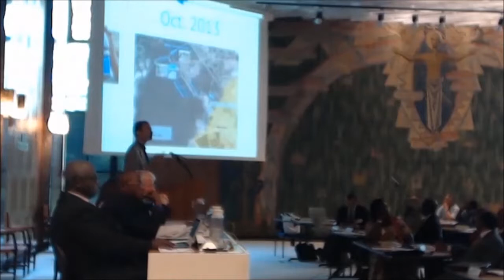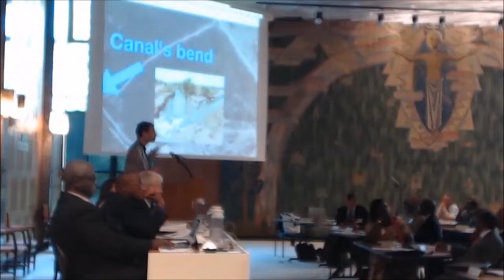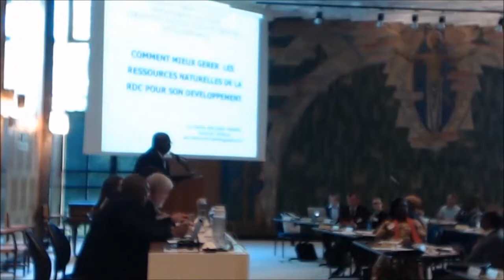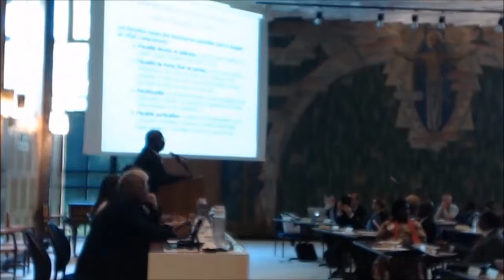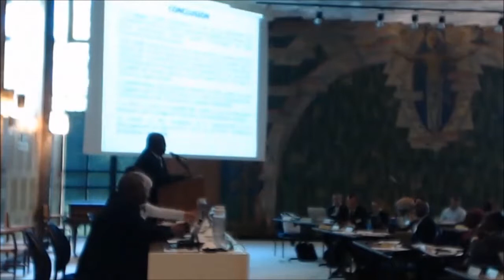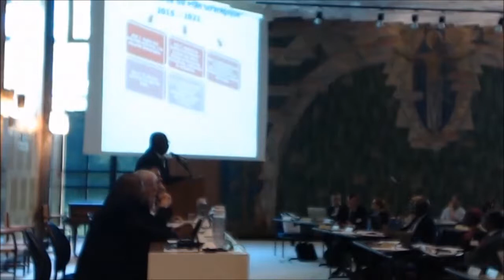WCC conference: Peace and Security in the DRC, 2nd session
A major conference on peace and security in the Democratic Republic of Congo (DRC), convened by the World Council of Churches (WCC), began on Wednesday 27 May 2015 its search for solutions to the DRC’s steepest challenges.

Recording of the first session.